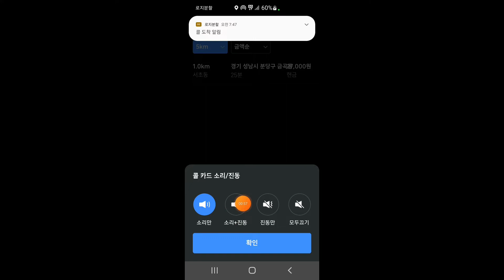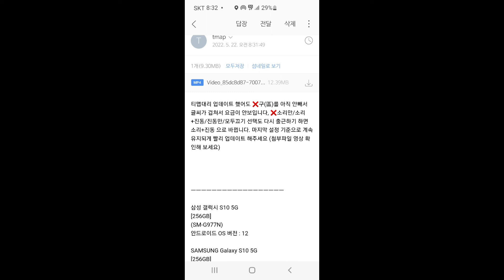TMAP TMAP대리 티맵대리 글씨가 겹쳐서 요금이 안보여서 빨리 구(區) 빼라고 하고 & 소리 진동 무음 다시 출근하기 해도 마지막 설정 기준으로 계속 유지되게 업데이트 건의 함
돈 많이 버는
될 수 있는
꿀팁,노하우,
대리꿀팁